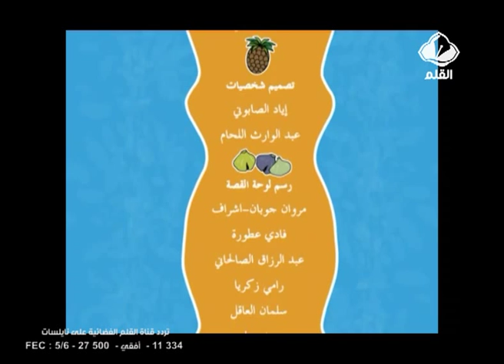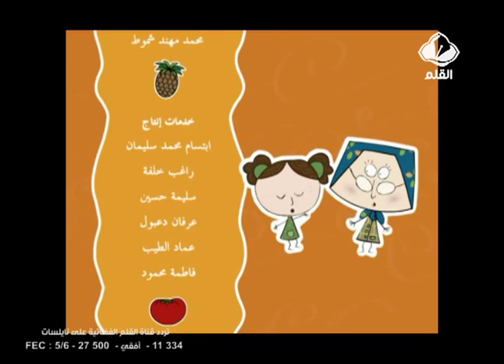نصيحة حلا الحلقة 23